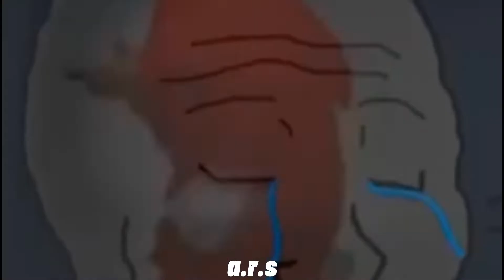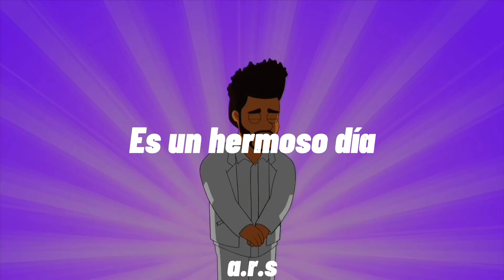"es un hermoso dia para quedarse adentro" (Content sub spanish)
Hola  :) hoy les traigo a Bo Burnham con una canción bajo el titulo de Content una canción que sin dudas les puede gustar, traída directamente del album de Bo Burnham "Inside" y canción que estuvo en la serie de Netflix "Bo Burnham: Inside" (se las recomiendo)

el 16 de septiembre tendremos una cancion ya conocida pero que quiero colocar por la fecha patria de México :3

Letras:
If you'd have told me a year ago
That I'd be locked inside of my home
(Ah, ah, ah)
I would have told you, a year ago
Interesting, now leave me alone

Sorry that I look like a mess
(Ah, ah, ah)
I booked a haircut, but it got rescheduled
Robert's been a little depressed, no
And so, today, I'm gonna try just

Getting up, sitting down, going back to work
Might not help, but still, it couldn't hurt
I'm sitting down, writing jokes, singing silly songs
I'm sorry I was gone

But look, I made you some content
Daddy made you your favorite, open wide
Here comes the content
It's a beautiful day to stay inside

hasta la proxima los quiero :3